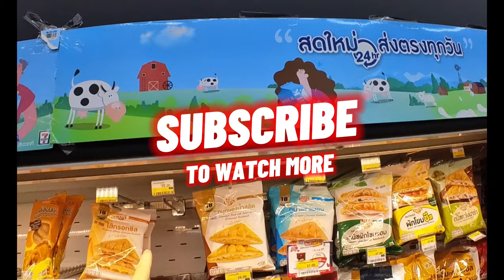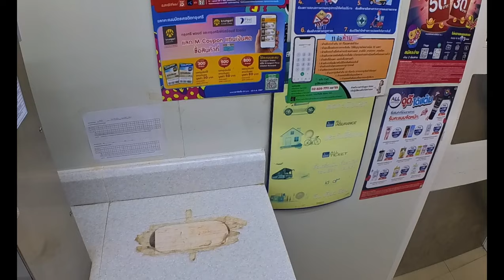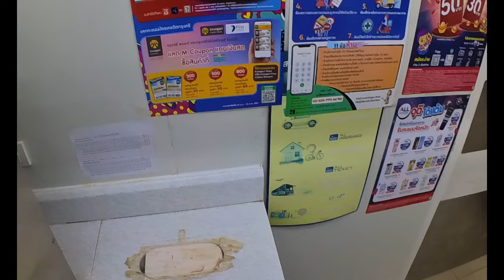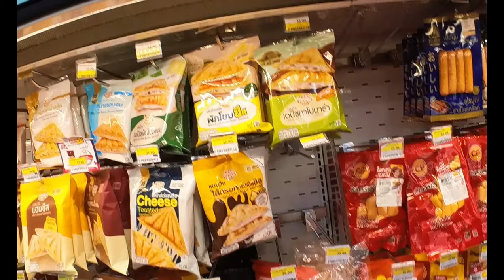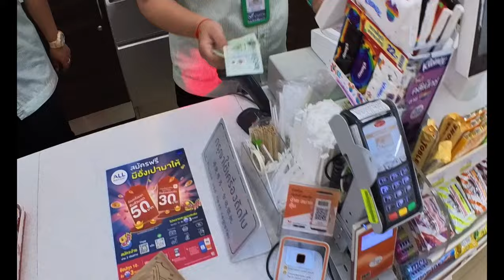Thailand 711 for Breakfast on my last day in Country.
How to Travel, Where to Travel and everything in between.
Finding a better way to share information to help each other travel once again.

Thank you for any comments.
If you would like to make a short video message or story for my subscribers